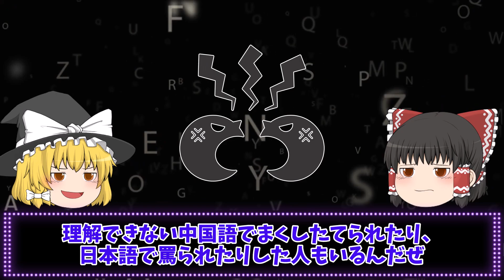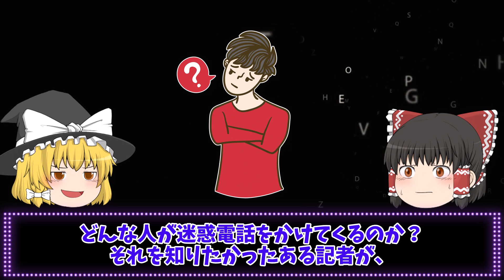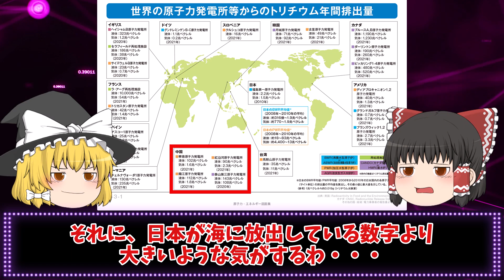【ゆっくり解説】根拠なし...中国からの迷惑行為をゆっくり解説